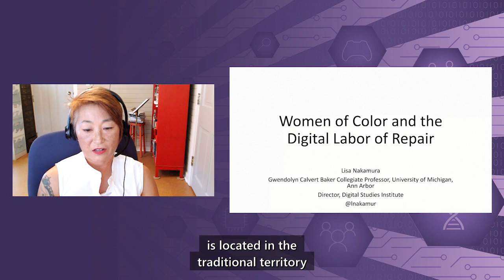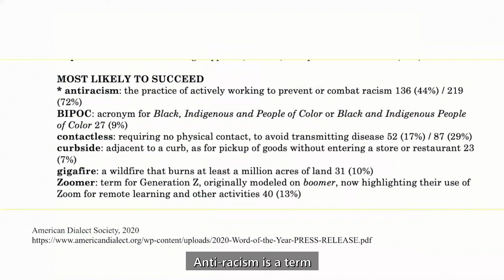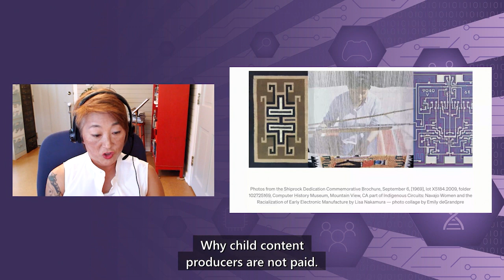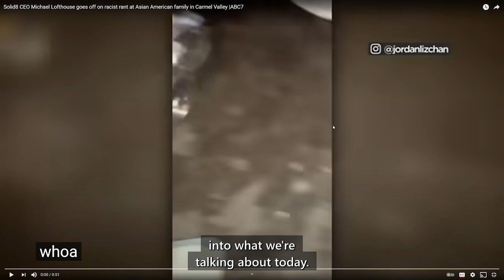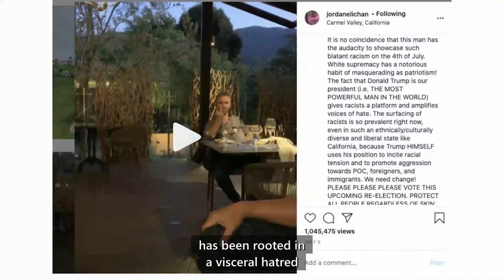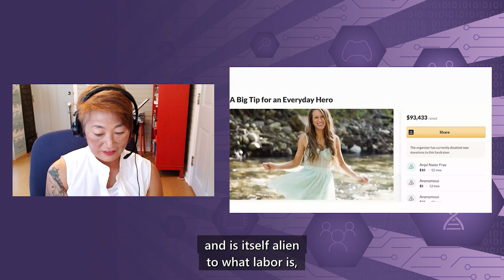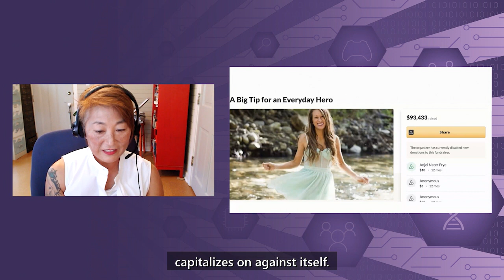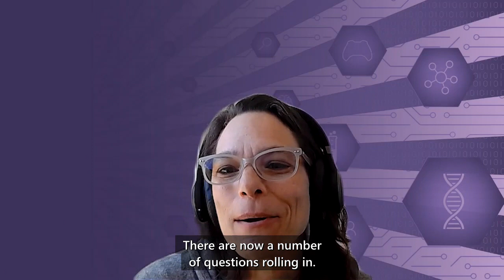Women of Color and the Digital Labor of Repair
Speaker: Dr. Lisa Nakamura, Director of the Digital Studies Institute and the Gwendolyn Calvert Baker Collegiate Professor of American Culture at the University of Michigan

Women of color make our digital products. They assemble them in Asian factories and their cheap labor has made the tech industry’s innovation possible. This presentation focuses on their immaterial and knowledge work that contributes directly to the Internet’s usability. Women of color on social media and gaming platforms contribute unpaid labor to call out misogyny, violations of user agreements, and hateful behavior. They lead our most effective and important campaigns against racism from their keyboards. This is piecework in the classical sense, squeezed in between paid work and leisure, it is unpaid, but it is productive. It is unpaid not because it is not valuable, but because of the type of person who is doing it, a type of person who is not treated as a person. This labor of digital repair is exactly the kind of labor that can’t be automated or outsourced.

This presentation will analyze three examples of young women of color’s work as digital documentarians of public racism on TikTok, Facebook, and Instagram using a comparative critical race studies approach. Join Lisa Nakamura, founding Director of the Digital Studies Institute at the University of Michigan and P.I. of the DISCO: Digital Inquiry, Speculation, Collaboration, and Optimism Network, a 3-year Mellon-funded 4.8 million dollar collaborative higher education grant, to discuss anti-racist platform building, maintenance, and repair.

Together, you’ll explore:

■ The history of women’s, children’s, and transgender people’s labor as community leaders (CL’s) from America Online to Instagram how they model a high-touch mutual aid-informed digital culture of care.
■ Theoretical and speculative approaches to anti-racist platform alternatives
■ Racial and gendered solidarities and intimacies on visual digital social platforms